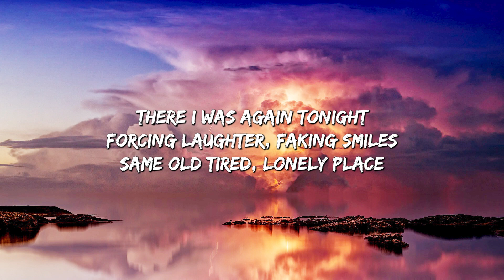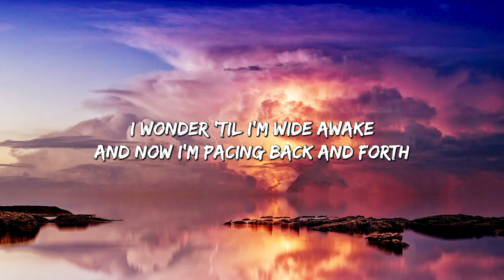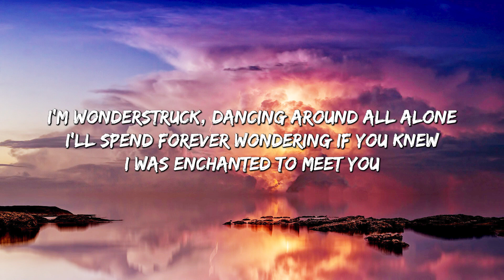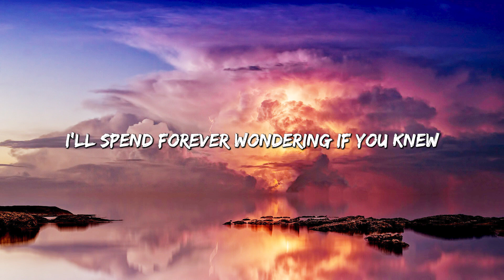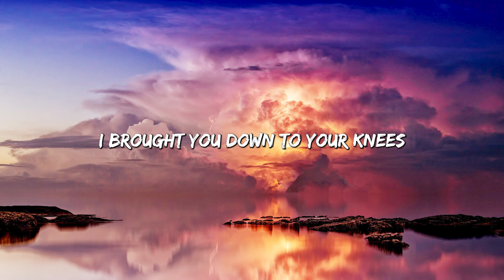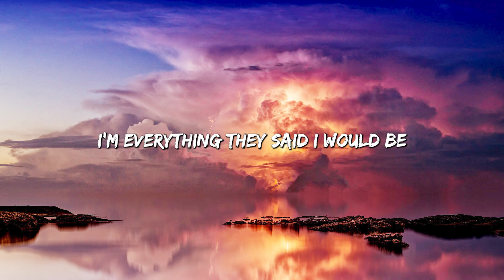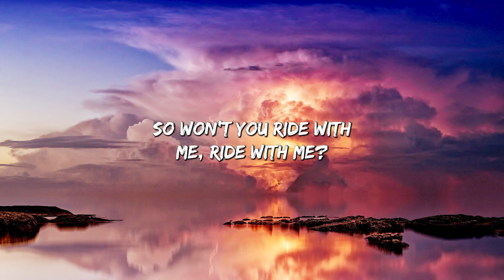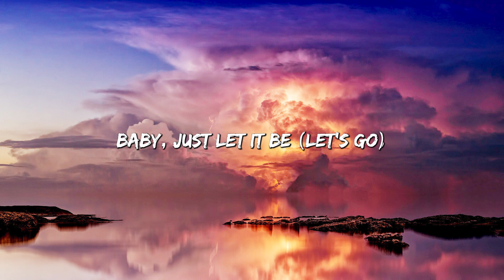Enchanted (Lyrics) - Taylor Swift || Miley Cyrus, Bebe Rexha... (Mix)